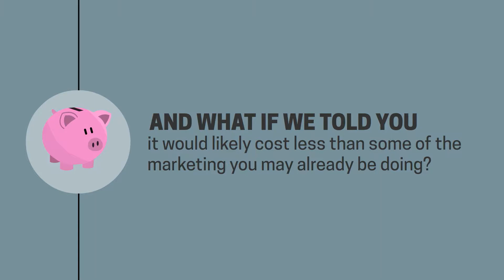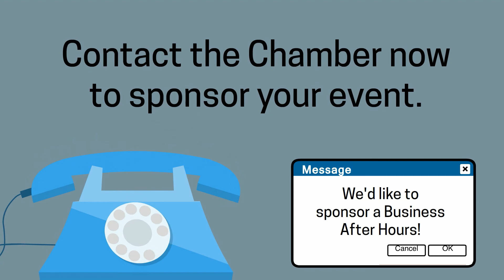Why Sponsor a Business After Hours - No Video Video - Animation